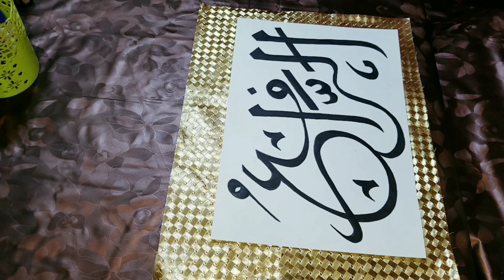How to write AR-Rafi with double pencil calligraphy HD